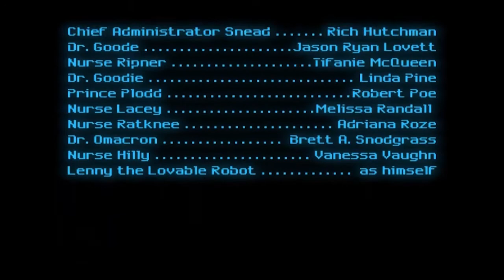"Good Nurse/Bad Nurse" Guest Starring Carlos Alazraqui of Reno 911! - Series3/Log 7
Re: Learning to Accept Malformed Features of Our Celestial Bodies

Carlos Alazraqui, guest starring as the Consternating Constable Rohm, issues a stern warning to the Space Hospital crew as they plunge recklessly forward into the mysterious "Sea of Holes".

Also in this episode: When head nurse rivalry comes to a head,  the hospital's most prominent head doctor loses his head and heads toward danger, all in the next heady episode of Space Headspital.